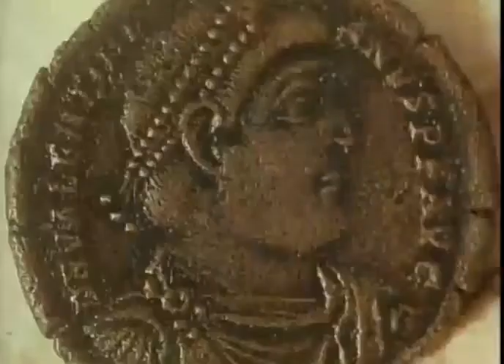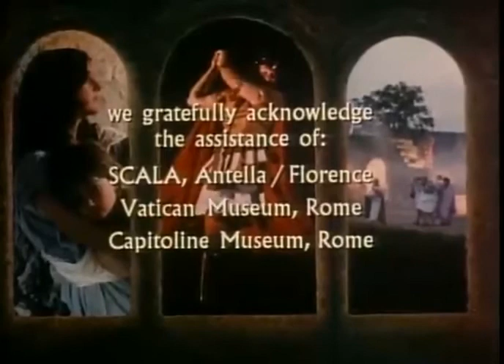Francis Shaeffer - The early church (part 4)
Dr. Schaeffer is best known for his books and work established through L'Abri Fellowship. L'Abri Fellowship began in Switzerland in 1955 when Francis and Edith Schaeffer decided in faith to open their home to be a place where people might find satisfying answers to their questions and practical demonstration of Christian care. It was called L'Abri, the French word for "shelter," because they sought to provide a shelter from the pressures of a relentlessly secular 20th century. As time went by, so many people came that others were called to join the Schaeffers in their work, and more branches were established.

There have been perhaps four main emphases in the teaching of L'Abri:

1) That Christianity is objectively true and that the Bible is God's written word to mankind. This means that biblical Christianity can be rationally defended and honest questions are welcome.

2) Because Christianity is true it speaks to all of life and not to some narrowly religious sphere and much of the material produced by L'Abri has been aimed at helping develop a Christian perspective on the arts, politics and the social sciences etc.

3) In the area of our relationship with God, true spirituality is seen in lives which by grace are free to be fully human rather than in trying to live on some higher spiritual plane or in some grey negative way.

4) The reality of the fall is taken seriously. Until Christ returns we and the world we live in will be affected by the disfigurement of sin. Although the place of the mind is emphasized, L'Abri is not a place for "intellectuals only".

The legacy of Dr. Schaeffer is that we are to be as concerned for living as we are for thinking and from the beginning the concern at L'Abri has been that the truth is as much exhibited in everyday life as it is defended in discussion. We do not do this perfectly of course but depend on the Lord to bring forth a measure of reality in our daily life.